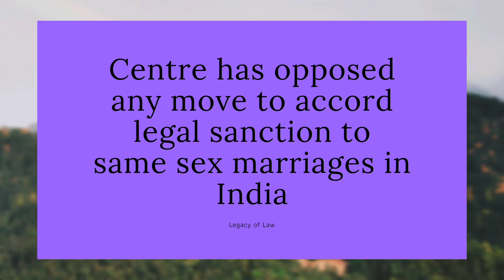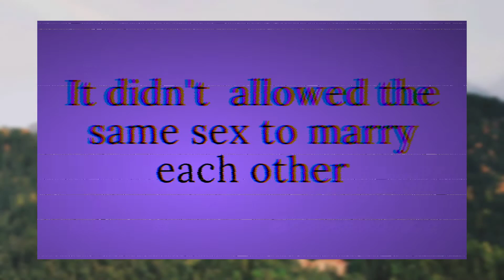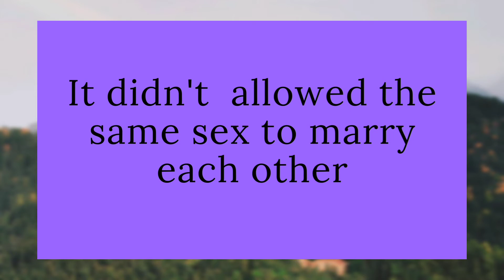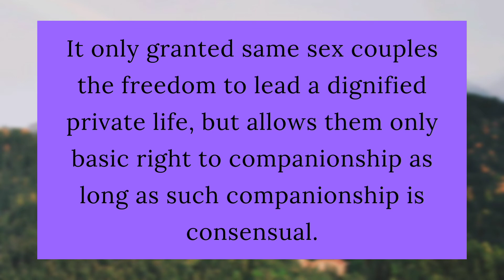Is same sex marriages legal in India or not??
This video consist of latest update that has been shared on section 377 well the section has been decriminalised but still there is certain restriction to it and to know that you have to watch this video.